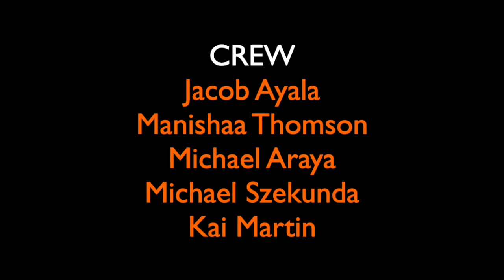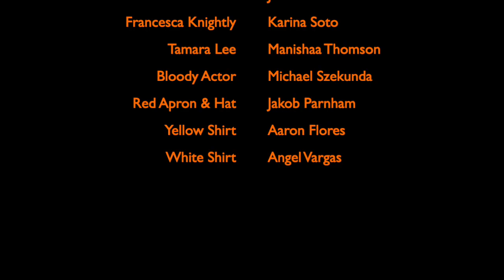Very Good Filming Company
This show is about A film crew for hire and they will come to you. If you pay them well.